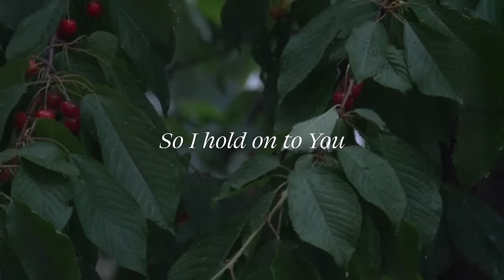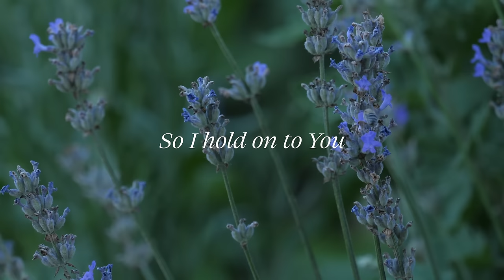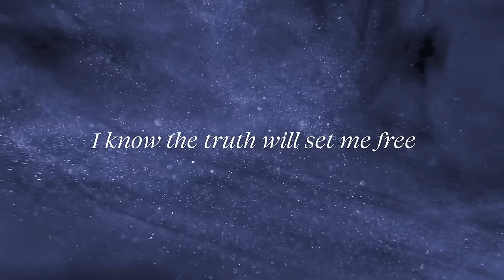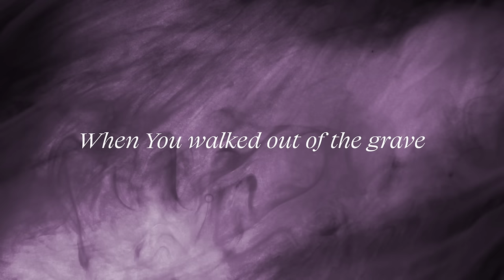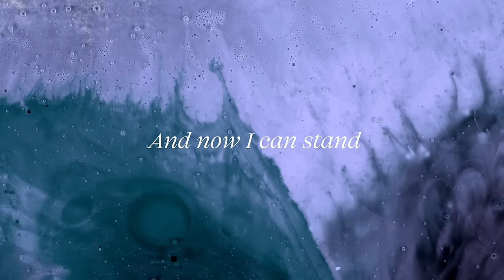Patient & Kind - Jonathan Ogden (Official Lyric Video)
Patient & Kind is the new single from an upcoming EP, recorded in a farm studio in Virginia USA. An indie / folk rock song about the character and nature of God, and the freedom found in walking with Him.

Lyrics:
Lord you are patient and kind
Like winter, then summer in time
Thorns that were intertwined
Soon whither and unwind

Merciful, tender and mild
You help me remain like a child
Innocent, open-eyed
In wonder mystified

So I hold on to You
Magnificent One

Father, You dance like the wind
Untethered You sing and You spin
Yours is a lofty love
A banner over us

And Lord You are patient and kind
A friend to the shamed and despised
Yours is a lowly love
To make Your home with us

It’s a heavy load
And it’s more than I can take
When I try to bear the weight on my own
Once again
On You I do depend
From every lie that I believed
I know the truth will set my free in the end

All of my failures
And all of my shame
All my despair and my labour in vain
You laid them to rest when You walked out of the grave

All of my fears undone
By Your mercy and Your love
By the power of Your blood, I overcome

You tore the veil in two
As far as east is from the west
All my failure, all my mess
You removed

And now I can walk in the victory You’ve won
And now I can stand as a confident son
Holy and righteous because of what You’ve done

One by one by one by one